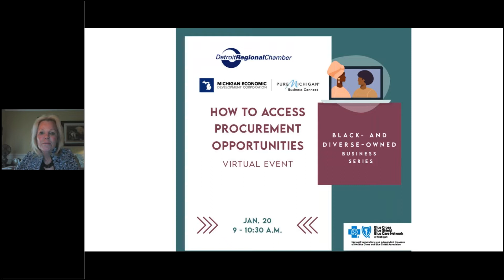How to Access Procurement Opportunities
On Jan. 20, the Detroit Regional Chamber and promotional partner Pure Michigan Business Connect brought together procurement professionals to discuss growth resource for diverse-owned businesses, as well as procurement opportunities and upcoming projects.